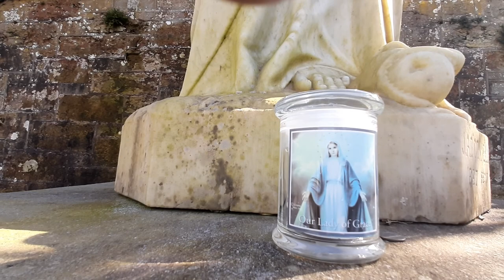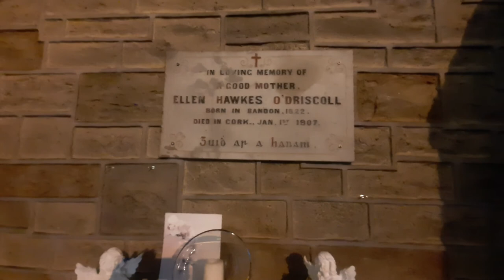ST PATRICK'S CATHOLIC CHURCH: Built between 1856 and 1861 bandon co cork ireland @@@@@@@@@@@@@@@@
1856 and 1861

ST. PATRICK'S CATHOLIC CHURCH: Built between 1856 and 1861 to replace a more modest early 19th century church on Chapel St. It was designed in the Gothic Revival style by George Goldie and it occupies a prominent site overlooking the town, which is typical of Catholic churches built in the late 19th century.